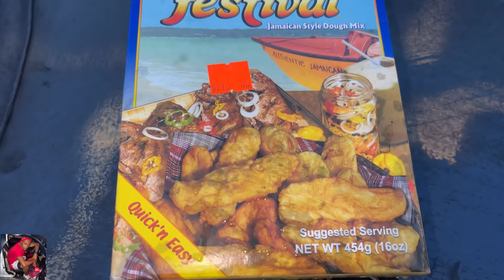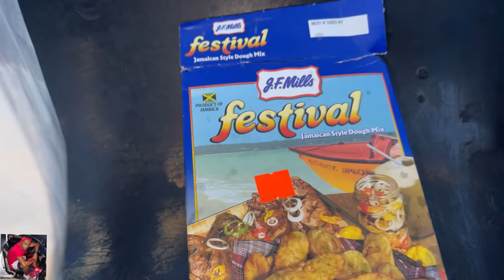She say the chicken is finger licking good yard man style